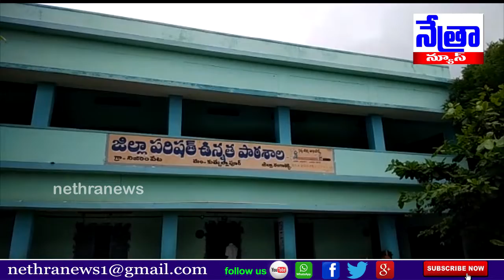నిజాంపేట పరిధిలో నల్లమల్లిష్ ఆదర్శ మహిళ చారిటబుల్ ట్రస్ట్ || Nethra News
|| Nethra News || Nizampet ||